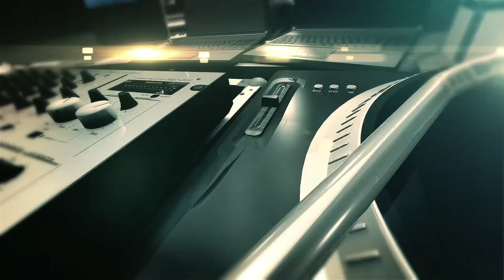Music Cafe with Sathya Prakash - Seg 01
Music Cafe with Sathya Prakash

"D.Sathyaprakash" is an Indian playback singer and rose to fame after finishing as a second runner up on the musical talent reality TV show, Airtel Super Singer 3 in Star Vijay.Sathyaprakash had four Carnatic music albums featuring his music (Padatha Pattillai, Jananam, Pazham née, and Soundaryam).He sung for popular music composers including AR Rahman, Ilaiyaraaja, Vidyasagar, G.V. Prakash Kumar & D Imman.

Music Cafe Is Featuring diverse performances across a myriad of genres ( hip hop, soul, jazz, pop, funk, and rock), this series showcases artists drawn from the independent music scene who are destined to impact the way music is heard and experienced.